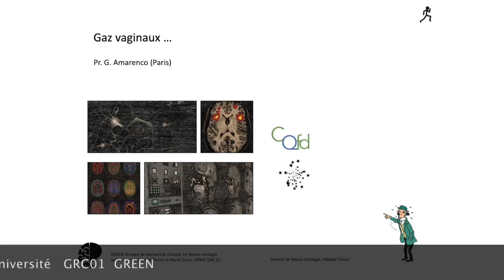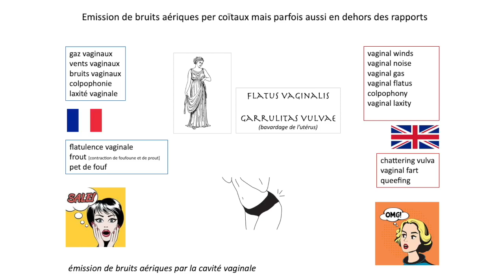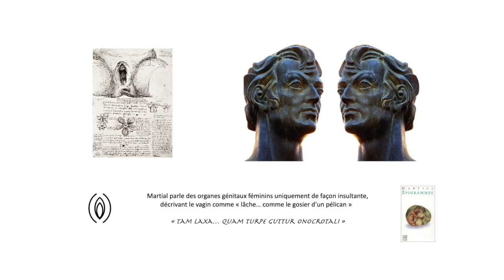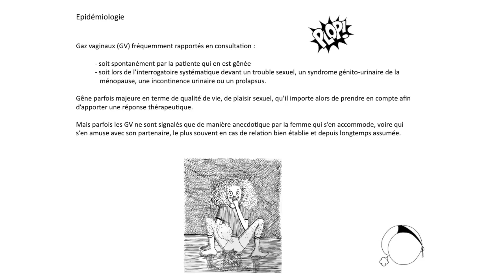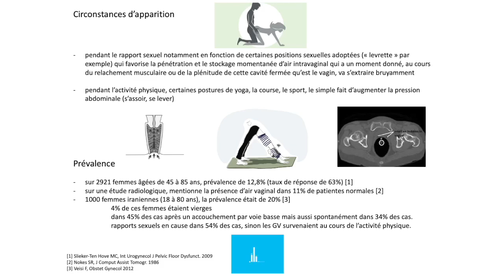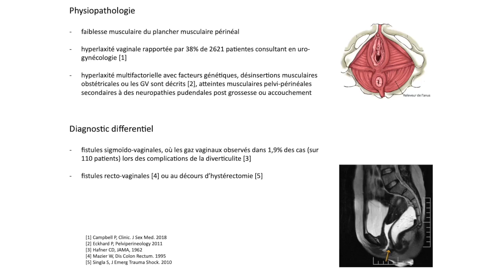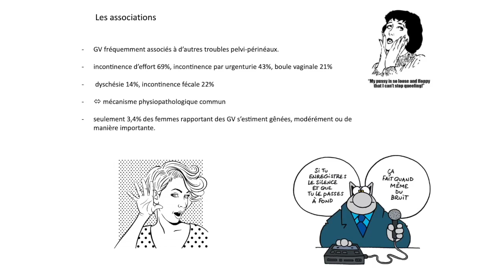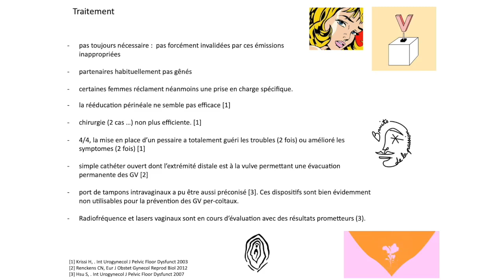CQFD : Les gaz et vents vaginaux. Pr. Gerard Amarenco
CQFD : Conferences Quid de Formations Digitales
Les gaz et vents vaginaux ou les gazouillements de l'utérus.
Pr. Gérard Amarenco